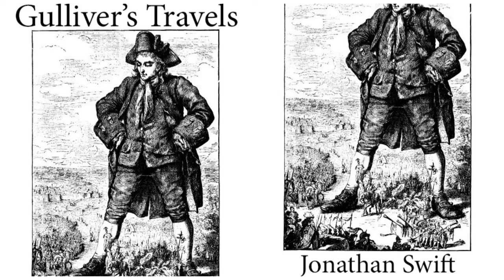Gulliver's Travels | Full Audiobook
Scientists have discovered the real root cause of bell fat. Are you struggling to lose weight no matter how much you diet or exercise?
Turns out, it's not your fault.
Discover this Tropical Secret for healthy weight loss.

"Say goodbye to expensive voiceover artists and unreliable freelancers"
Instantly transform any text into A 100% Human-Sounding voiceover

THE PUBLISHER TO THE READER.

The author of these Travels, Mr. Lemuel Gulliver is my ancient and intimate friend; there is likewise some relation between us on the mother’s side. About three years ago, Mr. Gulliver growing weary of the concourse of curious people coming to him at his house in Redriff, made a small purchase of land, with a convenient house, near Newark, in Nottinghamshire, his native country; where he now lives retired, yet in good esteem among his neighbours.
Although Mr. Gulliver was born in Nottinghamshire, where his father dwelt, yet I have heard him say his family came from Oxfordshire; to confirm which, I have observed in the churchyard at Banbury in that county, several tombs, and monuments of the Gullivers.
Before he quitted Redriff, he left the custody of the following papers in my hands, with the liberty to dispose of them as I should think fit. I have carefully perused them three times. The style is very plain and simple; and the only fault I find is, that the author, after the manner of travellers, is a little too circumstantial. There is an air of truth apparent through the whole; and indeed, the author was so distinguished for his veracity, that it became a sort of proverb among his neighbours at Redriff, when anyone affirmed a thing, to say, it was as true as if Mr. Gulliver had spoken it.
By the advice of several worthy persons, to whom, with the author’s permission, I communicated these papers, I now venture to send them into the world, hoping they may be, at least for some time, a better entertainment to our young noblemen, than the common scribbles of politics and party.
This volume would have been at least twice as large, if I had not made bold to strike out innumerable passages relating to the winds and tides, as well as to the variations and bearings in the several voyages, together with the minute descriptions of the management of the ship in storms, in the style of sailors; likewise, the account of longitudes and latitudes; wherein I have reason to apprehend, that Mr. Gulliver may be a little dissatisfied. But I was resolved to fit the work as much as possible to the general capacity of readers. However, if my own ignorance in sea affairs shall have led me to commit some mistakes, I alone am answerable for them. And if any traveller hath a curiosity to see the whole work at large, as it came from the hands of the author, I will be ready to gratify him.
As for any further particulars relating to the author, the reader will receive satisfaction from the first pages of the book.

RICHARD SYMPSON.